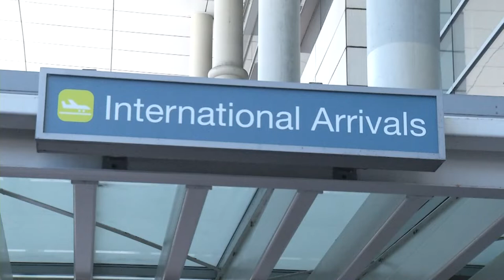A Closer Look - The Hon. Dionisio D'Aguilar